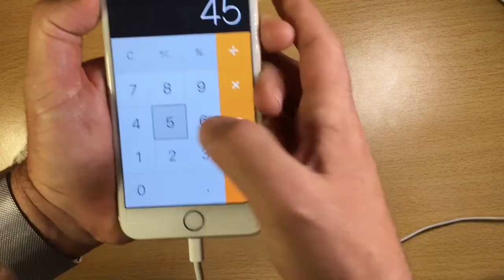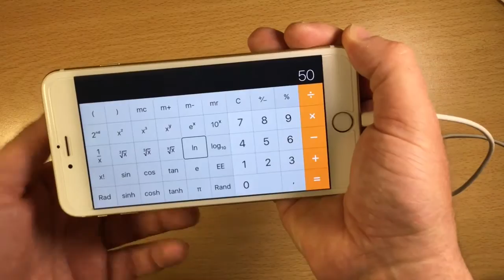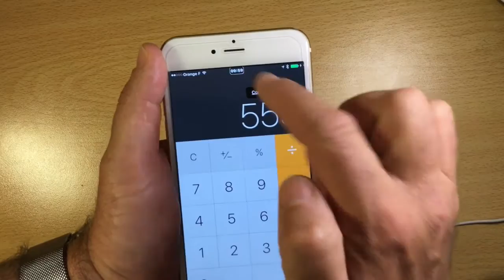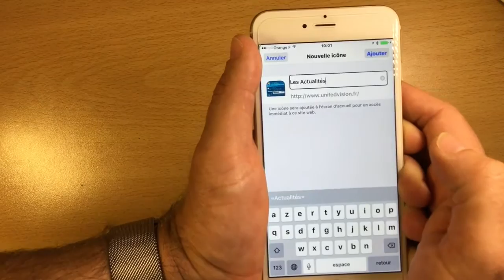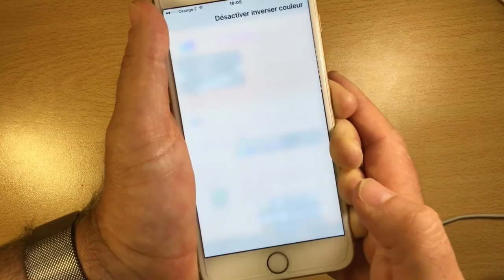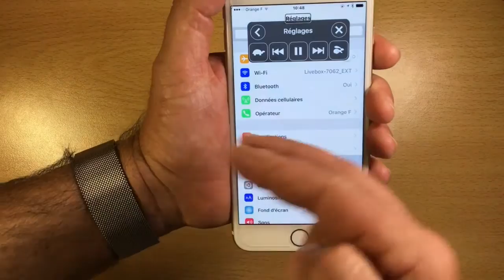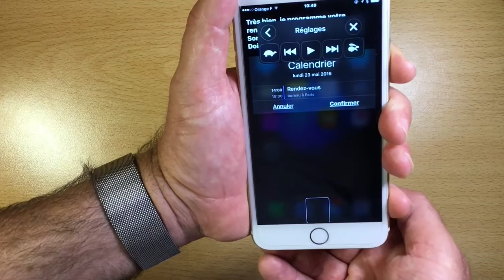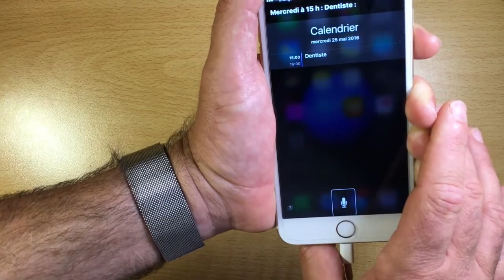Astuces Pratiques Applications Caché Sur [iPhone,iPad,iPod Touch]…